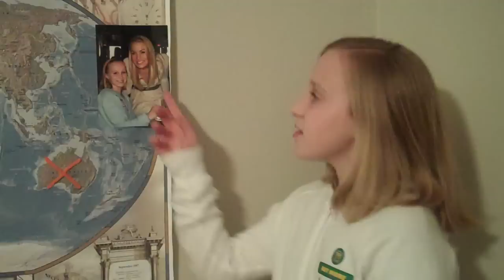YvonneOnEllen Campaign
Bailey wants to see her idol, Yvonne Strahovski on The Ellen Show.  This is her video to Ellen explaining how this could be a Win Win situation.